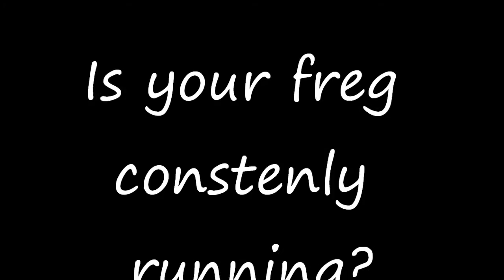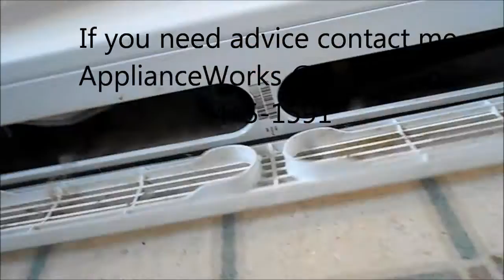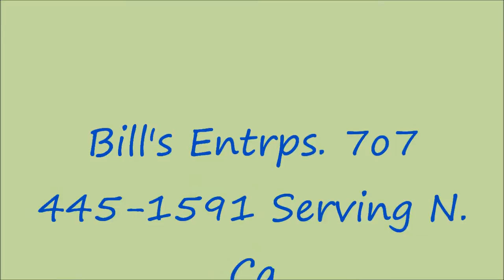Is your freg running all the time?